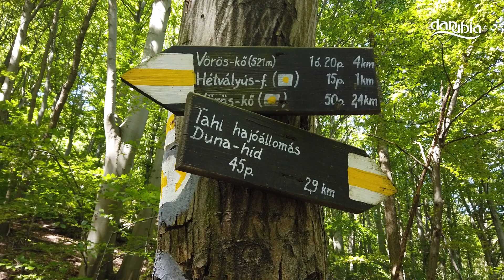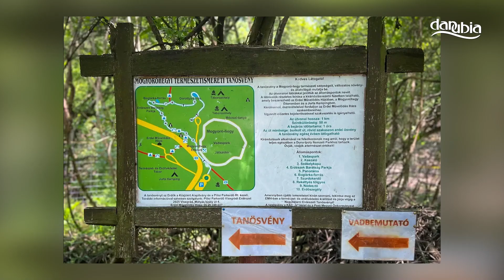Több mint 2,5 millió facsemetét ültetett a Pilisi Parkerdő 2023-ban